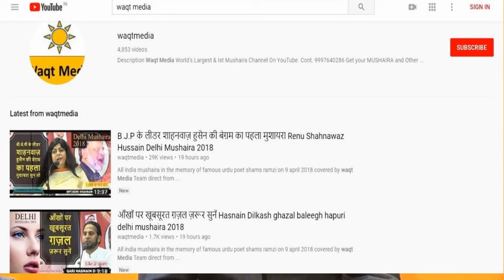पुलिस वाले साहब ने मुशायरा लूट लिया Kamal Verma S.P city Badayun Gangdundwara Mushaira 2018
Ameer Khusro Educational  &  Cultural Society  Presnts  All india mushaira is held   on24  april   2018 covered  by  waqt Media Team  direct from Ganjdundwara Uttar Pradesh India
Mushaira Convener- Hashim Nomani
Nizamat- Nadeem Farrukh Nazim e Mushaira
Mushaira Sadar- Rehan Farooq F.H Medical College
Mehmane Khususi- Sanjay Bhati Chairman GIPL Bike BOT
Mushaira Iftitah – Qamrul Hasan Businessman
Shama Faroz- Chaudhary Hameed Ex Chairman Sahwar
Muslim Hasan Pradhan Ganeshpur
Abdul Mueed Ansari President Samajwadi Party
Mushaira Committee Sadar- Sartaj Ali Khan
Mushaira Committee Secretary – Vipin Chand Gupta Pappan
  Mushaira Committee Secretary - Rashid Qureshi
Mushaira Committee Secretary  -Shamsul Hasan
Poets & Poetess
Anaw Aman, Asad Mahtab, Usman Minai, Jauhar Kanpuri, Majid Deobandi,
Paplu lucknowi, Nikhat amrohvi, chandni shabnam, hashim nomani,hashim firozabadi,
Nooh alam indori, Kamal Verma, Nadeem Shaad, & many More